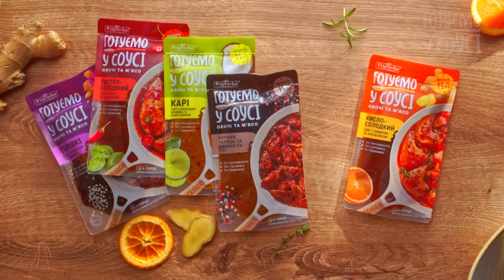Pripravka - 03 KisloSolodkiy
DoP: Sergiy Rud
Foodstyle/Style: Juliya Malanuk